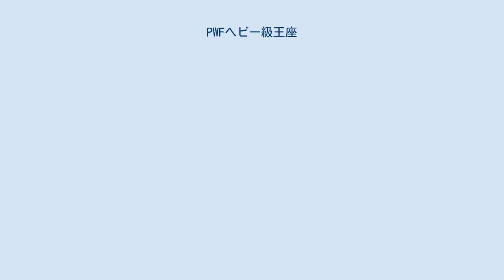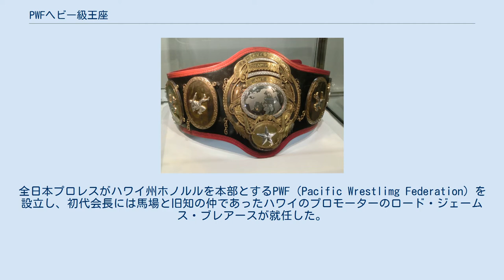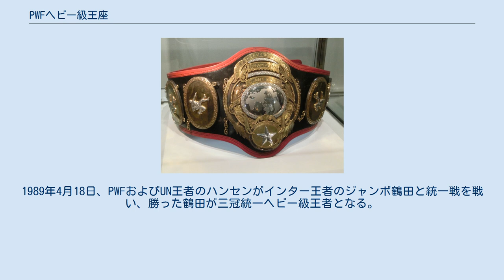PWFヘビー級王座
PWFヘビー級王座（ぴーだぶりゅーえふ へびーきゅうおうざ）は、日本のプロレス団体である全日本プロレスが管理・運営する、PWF認定のタイトルである。
旧称は世界ヘビー級王座（せかいへびーきゅううおうざ）、PWF認定世界ヘビー級王座（ぴーだぶりゅーえふにんていせかいへびーきゅうおうざ、略称：PWF世界ヘビー級王座）。
現在は三冠ヘビー級王座を構成する3本のベルトのうちの一つである。
 1972年に、力道山の死後、百田家に保管されていたインターナショナル・ヘビー級選手権及びWWA世界ヘビー級選手権のベルトとして使用されていたチャンピオンベルト（通称：力道山ベルト）が、全日本プロレスを創立して間もないジャイアント馬場に寄贈された。
 これを受け、全日本プロレスでは力道山ベルトを「世界ヘビー級選手権」のベルトとして使用することを決め、その王座争奪戦を開催した。
 この新設王座争奪戦は、ジャイアント馬場とブルーノ・サンマルチノ、テリー・ファンク、アブドーラ・ザ・ブッチャー、ザ・デストロイヤー、ウイルバー・スナイダー、ドン・レオ・ジョナサン、パット・オコーナー、ボボ・ブラジルの8選手による勝ち抜き十番勝負という形で行われ、馬場が8勝2引分けという成績を収め（最初の対戦で引き分けたサンマルチノ、スナイダーには再戦で勝利）、初代世界ヘビー級選手権者となる。
全日本プロレスがハワイ州ホノルルを本部とするPWF（Pacific Wrestlimg Federation）を設立し、初代会長には馬場と旧知の仲であったハワイのプロモーターのロード・ジェームス・ブレアースが就任した。
 そして、世界ヘビー級王座をPWF認定世界ヘビー級王座と改め、馬場が自らその初代王者となった。
途中1974年に、NWAの勧告により「世界」の文字を外してPWFヘビー級王座となった（NWAは傘下の各団体に「NWA世界ヘビー級王座以外の世界王座を作ったり認定したりしないこと」を求めているため）。
 初代王者の馬場はザ・シーク、ブッチャー、オコーナー、ドリー・ファンク・ジュニア、ハーリー・レイス、フリッツ・フォン・エリック、ジン・キニスキー、ペドロ・モラレス、ビル・ロビンソン、プロフェッサー・タナカ、ディック・マードック、ブラックジャック・マリガン、クリス・マルコフ、ディック・ザ・ブルーザー、オックス・ベーカー、ワフー・マクダニエル、キラー・カール・コックス、ケン・パテラなどを退けて38回連続防衛（これは今でも日本プロレス史上の最多連続防衛記録である）を果たしたほか、ジャック・ブリスコ（NWA）、サンマルチノ（WWWF）、大木金太郎（アジア）の各王者とのダブルタイトルマッチも行った。
 1978年6月にキラー・トーア・カマタとの防衛戦で、カマタの反則に怒った馬場が反則でやり返して大暴走、反則負けで王座転落。
それまでアメリカでも日本でも「反則やリングアウトでは王座は移動しない」という選手権試合ルールとなっていたのを馬場が「反則負けでも負けは負け」としてPWFルールで反則・リングアウトでの王座移動を認めるようにしていたのだが、それが裏目に出た形となった。
カマタは初防衛戦でロビンソンに敗れ、ロビンソンからブッチャーへ王座は移動、1979年2月に馬場はシカゴで王座奪回に成功する。
 第5代王者時代の馬場は、防衛戦のペースこそ低下したもののブッチャー、ブルーザー・ブロディ、カマタ、ロビンソン、タイガー・ジェット・シン、テリー・ゴディらを相手に3年8ヶ月の間防衛を続けた。
この間、1981年1月には馬場のデビュー以来3000試合無欠場記録記念試合としてバーン・ガニアのAWA世界ヘビー級王座とのダブルタイトルマッチが行われ、1982年2月には新日本プロレスから引き抜いたスタン・ハンセンとのシングル初対決がPWF選手権試合として実現している（2試合とも東京スポーツプロレス大賞の「年間最高試合賞」を受賞）。
また、グリーンズボロ（バロン・フォン・ラシク）、ミネアポリス（スーパー・デストロイヤー・マークII）、アトランタ（ゴディ）、ダラス（キングコング・バンディ）などアメリカ各地で防衛戦が行われたのも馬場王者時代の大きな特徴である。
 1982年10月に馬場はレイスに敗れて王座転落するも1983年2月セントルイスで奪還。
しかし9月にはハンセンに敗れまたも王座から転落する。
この頃からはレイス→...